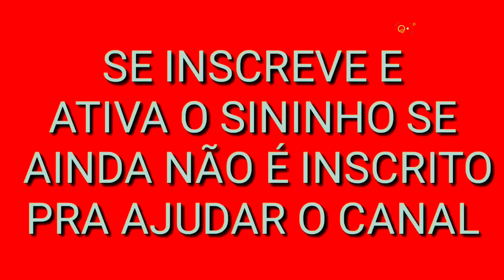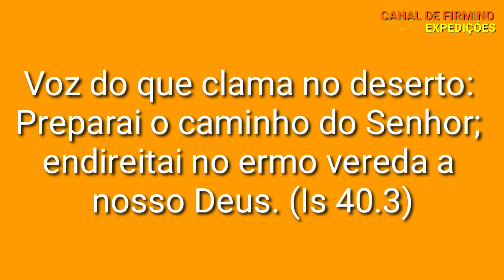CARNEIROS QUE VIVEM COM O POVO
Os carneiros que vivem com o povo

QUEM TIVER VONTANDE E PUDER AJUDAR EU COMPRAR UMA MOTO

*CAIXA POUPANÇA
Ag: 3880
OP: 1288
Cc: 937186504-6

Banco: 290 - PagSeguro
Agência: 0001
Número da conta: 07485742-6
Tipo: Conta de pagamento

Banco: 290 - PagSeguro Internet S.A.

Meu Endereço
 Rua José Calixto,124
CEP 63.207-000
Jamacaru
Missão Velha CE EU COMPRAR UM DRONE

*CAIXA POUPANÇA
Ag: 3880
OP: 1288
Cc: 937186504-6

Banco: 290 - PagSeguro
Agência: 0001

Meu Endereço
 Rua José Calixto,124
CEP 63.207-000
Jamacaru